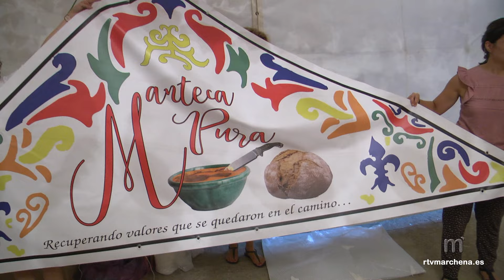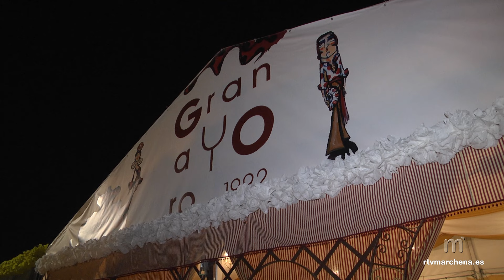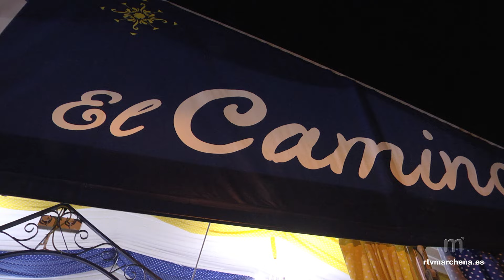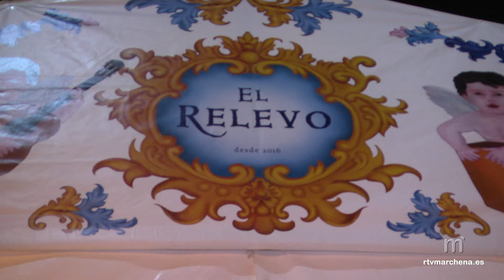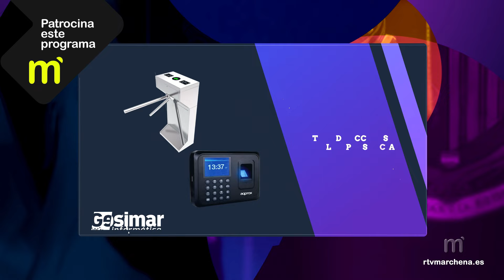Feria 2024 - Lunes Noche